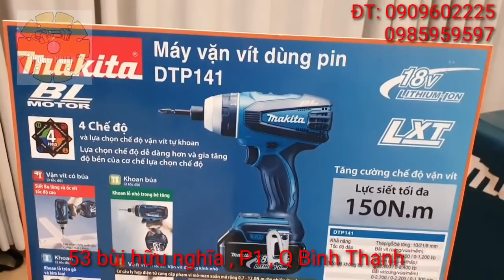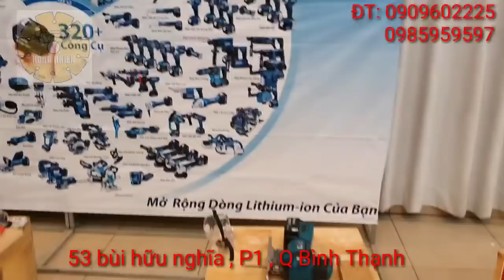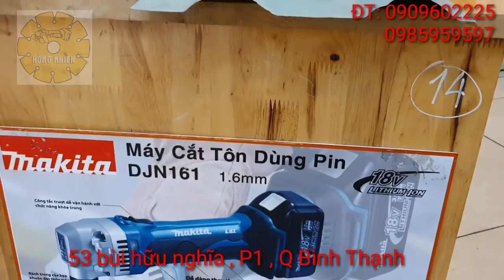🔴 Makita giới thiệu các mẫu máy công nghệ mới tại hội nghị |Máy Xây Dựng Hồng Nhiên